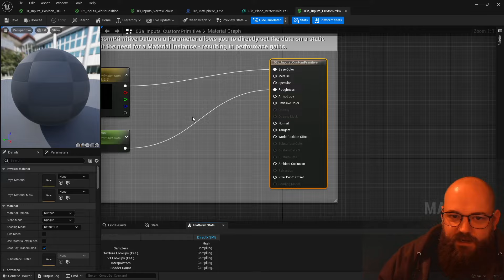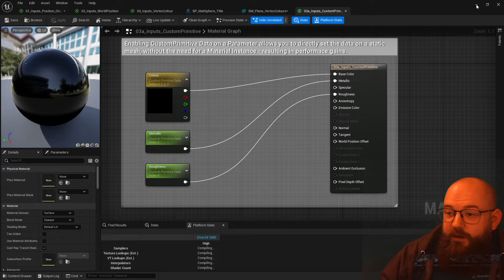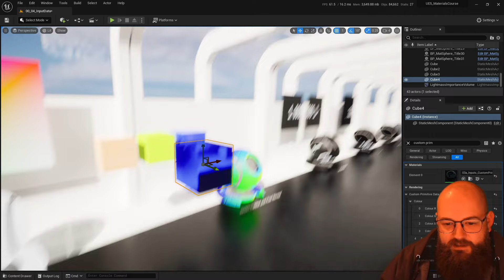Material Editor Reference 39 - Input Data - Custom Primitive Data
This video is part of a series breaking down the various aspects of the Unreal 5 Material Editor.
Check back for new parts every Monday, Wednesday and Friday.
The complete Materials Tutorial and more can be found or on Udemy.

Or you can find more of my work on my